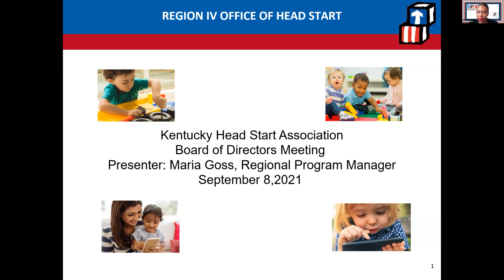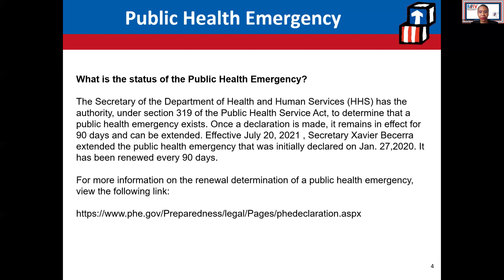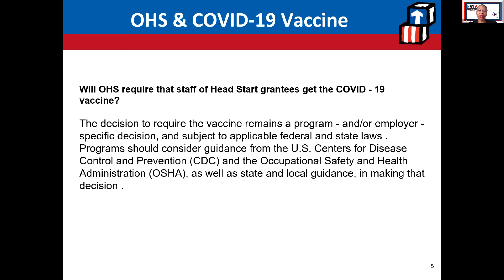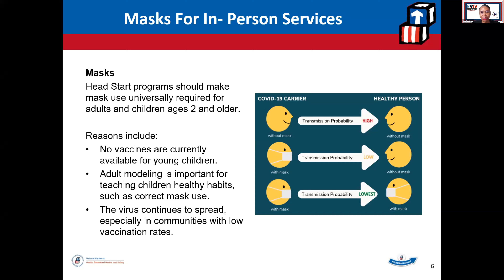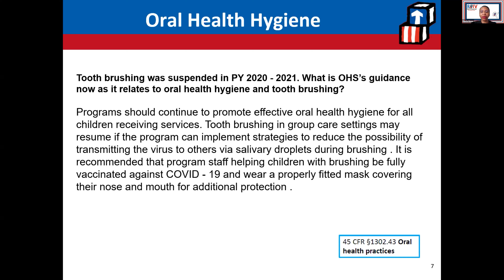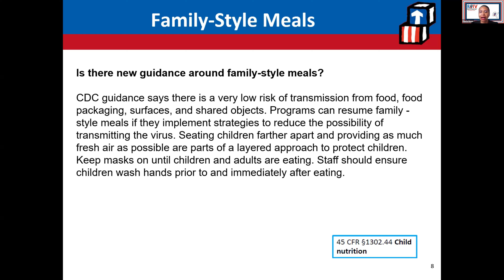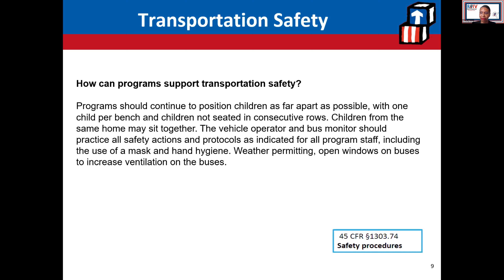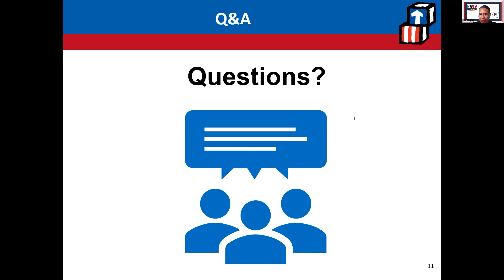KHSA Conversation with OHS Region IV Program Manager Maria Goss - September 8, 2021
Ms. Maria Goss joins KHSA to discuss updates from OHS and to share guidance on COVID-19 and grantee flexibility.